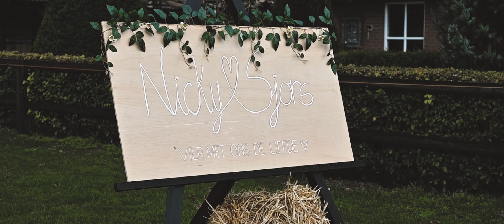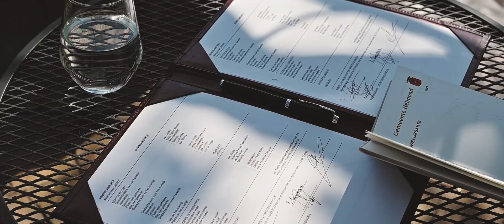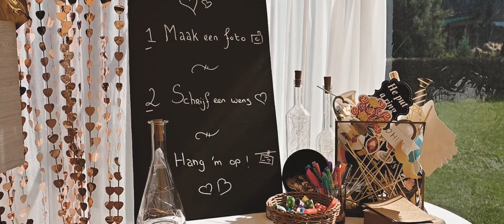Wedding Nicky & Sjors